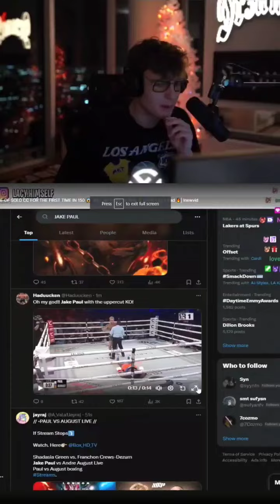Jake Paul or KSI?